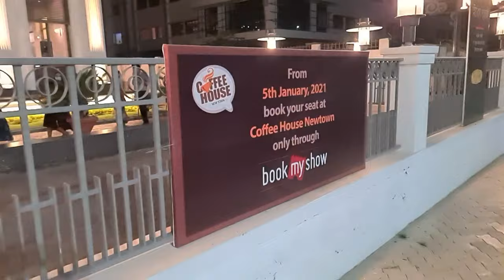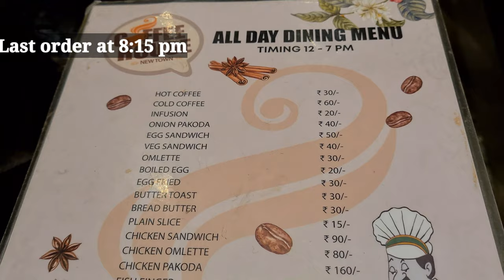Newtown Coffee House | Detailed review and walkthrough | Writam Roy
Find all the details about the newly inaugurated Newtown coffee house in this video!